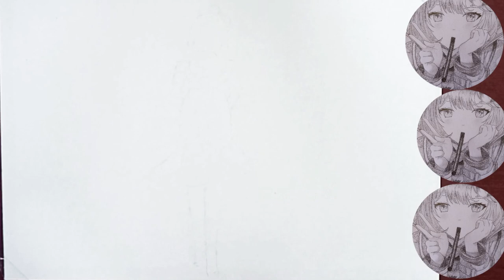Easy girl drawing :Draw a girl with short hair easily#easydrawing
hi guys. In this video, I easily taught you how to draw a girl from behind. This easy drawing is suitable for beginners.
I am Zizi and here I will teach you how to draw easily and be the painter of your own life.
If you are looking for an idea to draw a beautiful picture for your love, don't miss this playlist👇